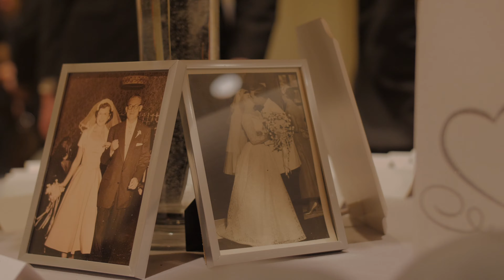Lauren & Danny - Wedding Hightlight Video | Congregation B’nai Jeshurun NJ